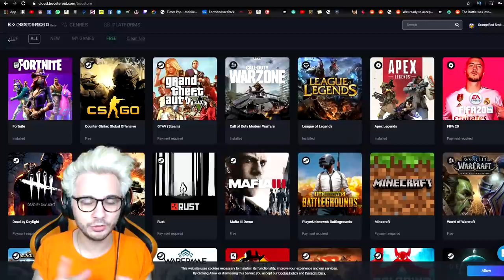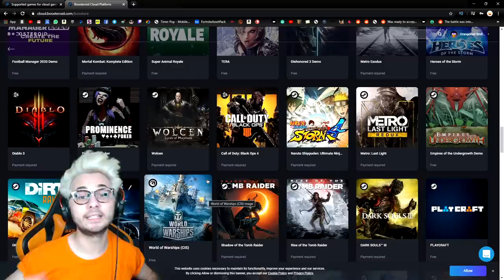FORTNITE, MA SE DICO LA F FINISCE IL VIDEO! 😨 *DIFFICILE*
Nuova challenge di fortnite ita dopo la mappa di Stef dei two players one console, questa insieme a Zerbiian, prendendo spunto da Captainblazer.

❤️ Canale family friendly, per tutte le età! ❤️